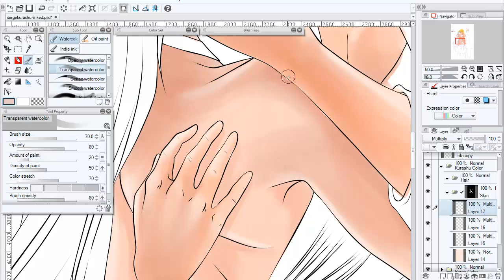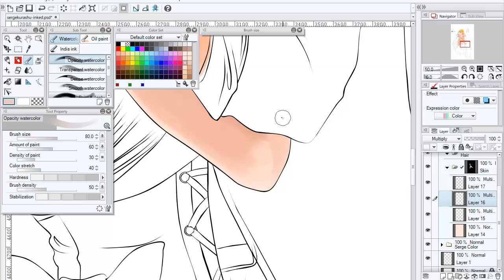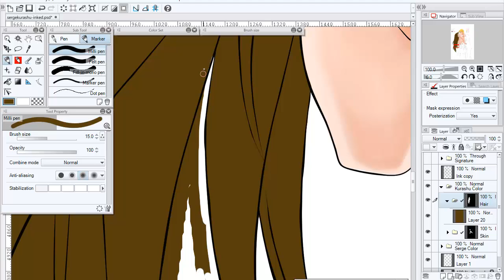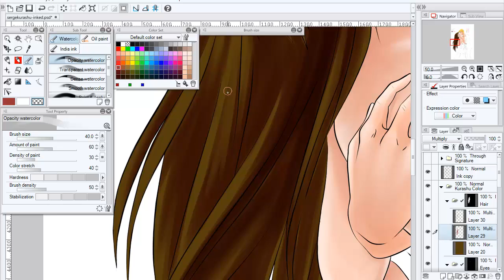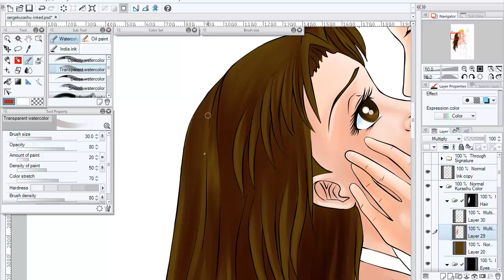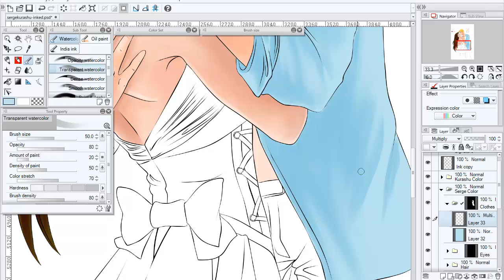MS5EX Coloring Part 3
2 hours more of coloring. Tried some new techniques with the water  color brush.